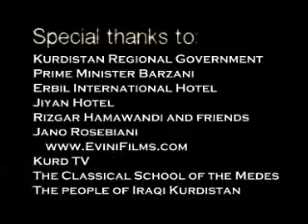This Program's about Kurds History